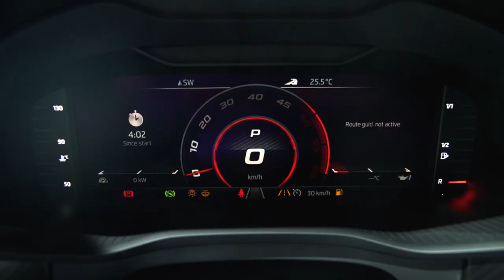Paris Motor Show 2018 - Skoda Kodiaq RS